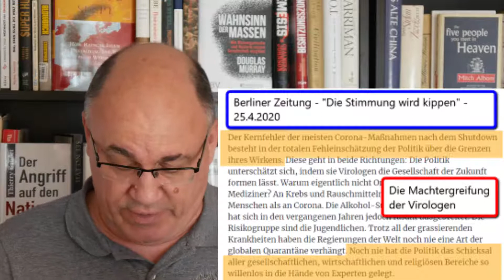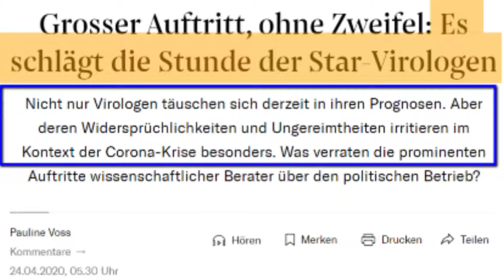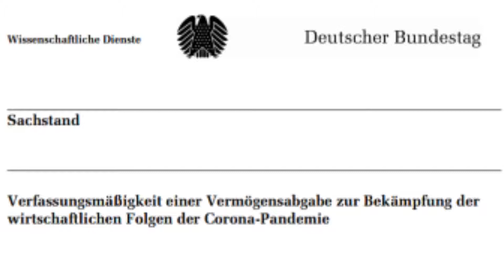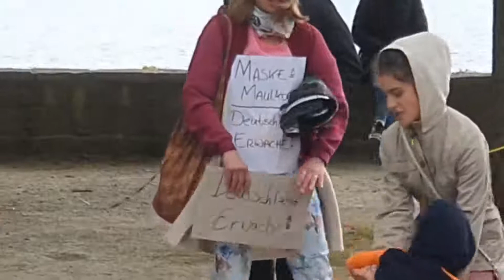KLARTEXT Kampf für die Grundrechte nimmt Fahrt auf